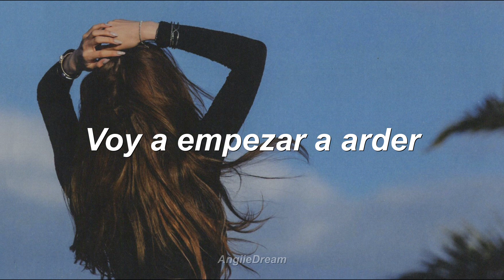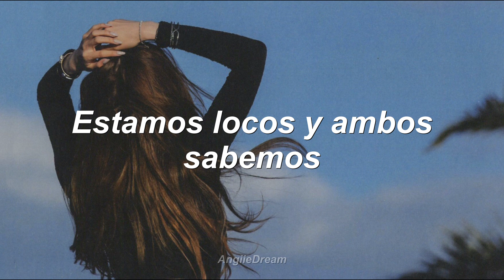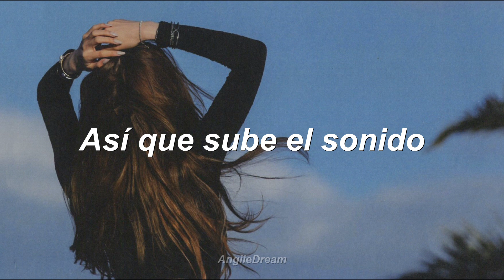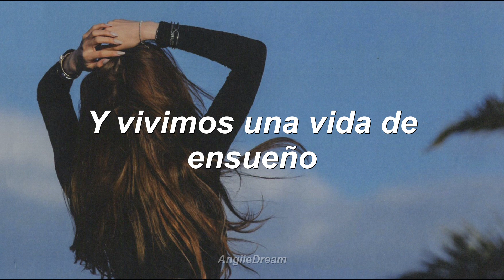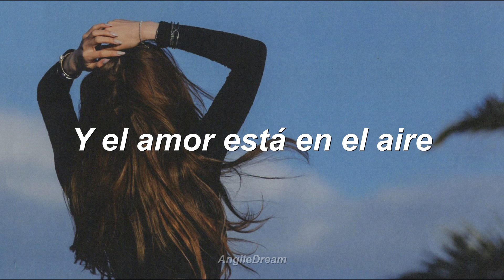Ørjan Nilsen feat. Adam Young - In The Air (Subtitulado en Español)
Esta es una de mis canciones favoritas, la verdad amo el ritmo que tiene es realmente pegadiza con sus "da, da, da" jajaj siempre Adam nos impresiona con sus canciones, ¿ya habías escuchado está canción? Y en caso de dudas recuerden que en este link esta la lista que seguiré hasta que acabe e incluso agregue las que faltan así que aquí se las dejo
al término de esta lista haré pedidos! ¡por el momento seguiré con Owl City! ya que es un cantante que me ha gustado desde 2012. Igualmente, pronto haré subtítulos de otros artistas. En la misma página les dice que esta Sky Sailing aún no se me pasa bb's